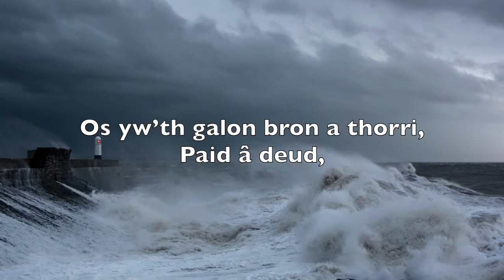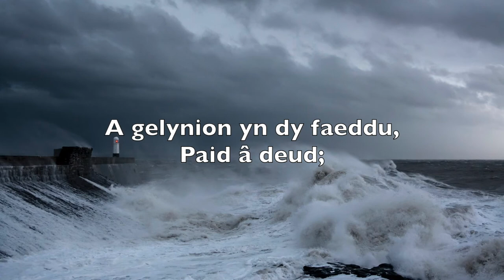Paid â Deud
Canwyd gan/ Sung by: Arfon Gwilym
Llun gan/ Photograph by: Jeremy Segrott

Y doethineb o beidio datgelu gormod, er gwaethaf treialon bywyd (i’r gwrthwyneb i’r hyn y byddai therapyddion yn cynghori heddiw!) Nodwyd yn Llanllyfni, Gwynedd.

The wisdom of not revealing too much, despite the trials of life (the exact opposite of what therapists would advise today!). Noted in Llanllyfni, Gwynedd.

Os yw’th galon bron a thorri
Am fod serch dy fron yn oeri,
Ac os chwalu mae d’obeithion,
Ni ddaw neb i drwsio’th galon,

Pan fo stormydd byd yn gwgu
A gelynion yn dy faeddu,
Ac os weithiau byddi’n llwyddo,
Hawdd i’th lwydd fynd trwy dy ddwylo
Wrth it ddweud.

PAID Â DEUD- Don't Tell

If your heart is near breaking
Do not tell
Because the love of your breast is cooling,
Do not tell,
And if your hopes are shattering,
Do not tell;
No one will come to mend your heart,
Do not tell.

When the storms of the world frown
Do not tell;
And enemies defeat you,
Do not tell;
And if sometimes you succeed,
Do not tell;
It’s easy for your success to slip through your hands
When you tell.

Arfon Gwilym, yw un o hoelion wyth ein traddodiad.
Mae Arfon, gyda chymorth trac, wedi creu’r casgliad hwn ar gyfer cantorion er mwyn gwneud y caneuon traddodiadol hyn yn hygyrch ar eu ffurf buraf, sef llais digyfeiliant.

Arfon Gwilym is one of our major tradition bearers.
Arfon, with help from trac, has created this source collection for singers to make these traditional songs available in their purest form: unaccompanied voice.